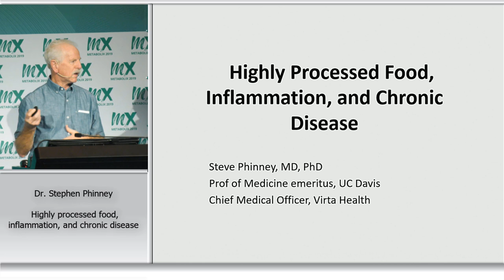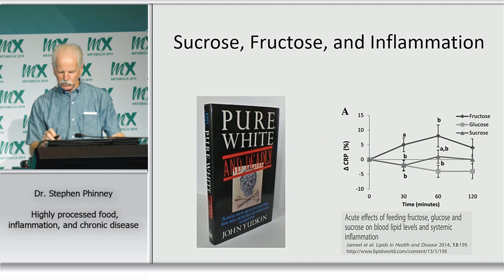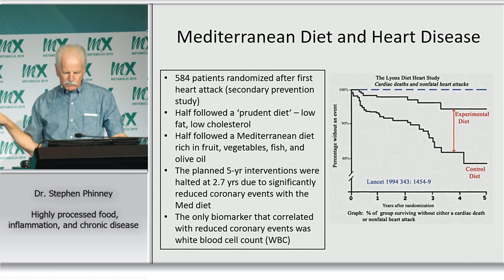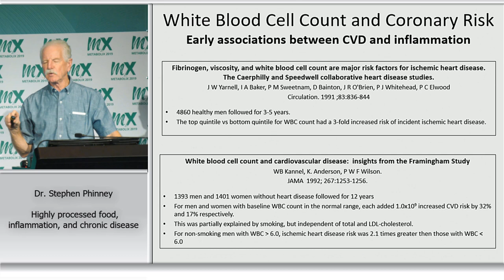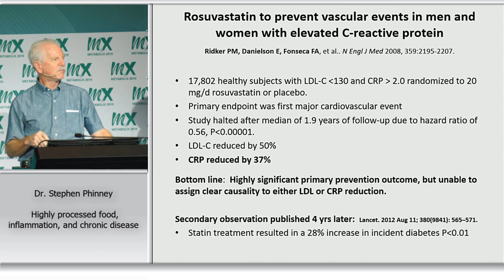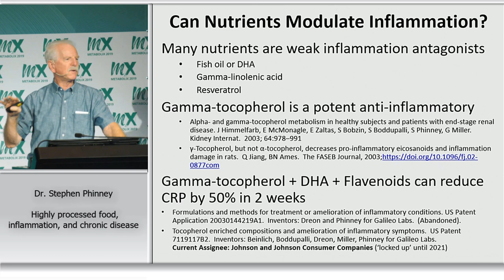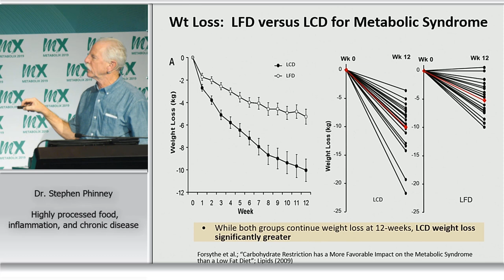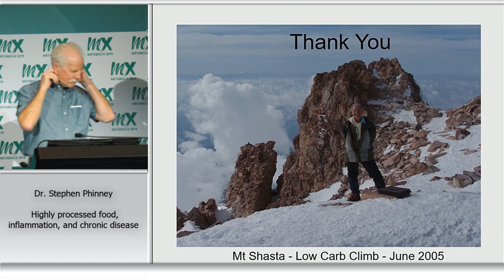Dr. Stephen Phinney - 'Highly Processed Food, Inflammation, and Chronic Disease'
In this talk Stephen Phinney covers the different ways in which processed food and carbohydrates can cause Inflammation, and how to measure it.

Stephen Phinney is the Chief Medical Officer and Co-Founder of Virta Health, the first clinically-proven treatment to safely and sustainably reverse type 2 diabetes without medications or surgery.

As a physician-scientist with 40 years of experience divided between academic internal medicine and industry, Dr. Phinney has studied nutritional biochemistry with a long-term focus on low carbohydrate research and its benefits for physical performance and insulin sensitivity. His career has emphasized the interaction between diet and exercise and their effects on obesity, body composition, physical performance, and cellular membrane structure.